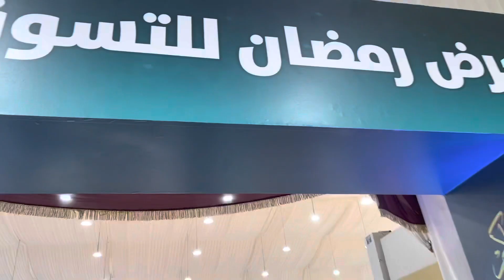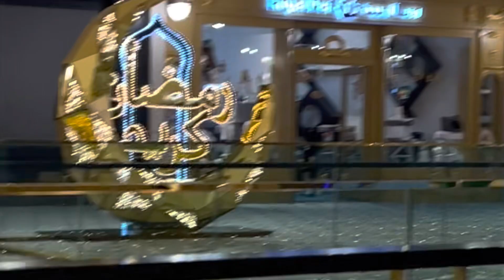Ramadan rules in Qatar 🇶🇦 |Must follow these rules during ramadan for non Muslim |odia vlog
for purposes such as criticism, comment, news reporting  scholarship, and research,